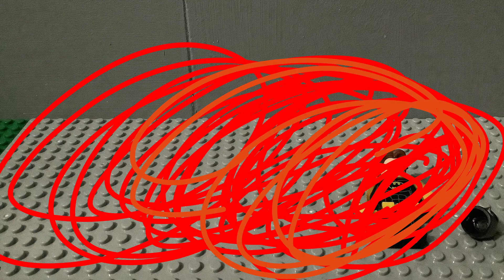Lego stop motion (Nightwing)